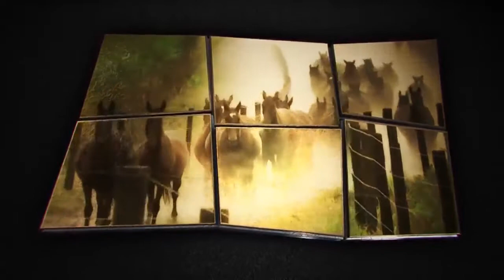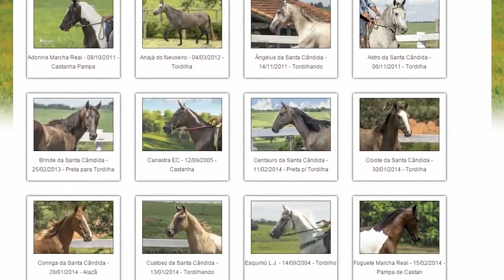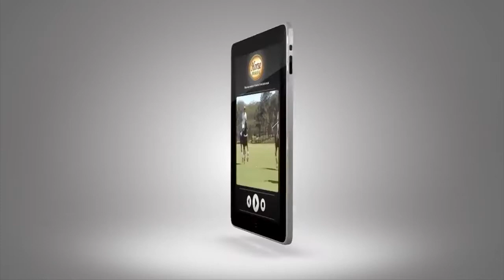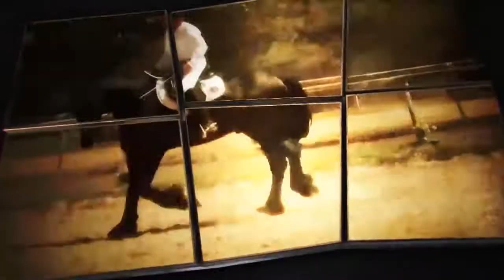A montabilidade e funcionalidade do Cavalo Lusitano com o Salto e Volteio